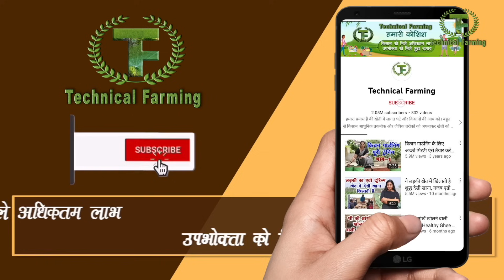किसान बैक रोटरी खरीदते समय रखें ये ध्यान, घाटे से बच जाएंगे || Technical Farming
गन्ने की फसल में निराई गुड़ाई के लिए बैक रोटरी का प्रयोग किया जाता है इसके साथ ही हल्दी की फसल में भी बैक रोटरी काफी अच्छा काम करती है चाहे निराई गुड़ाई करनी हो या मिट्टी चढ़ाने हो बैक रोटरी बहुत ही हेल्पफुल रहती है लेकिन किसानों को बैक रोटरी खरीदते वक्त किन किन बातों का ध्यान रखना चाहिए और रखरखाव कैसे करना चाहिए इसकी पूरी जानकारी इस वीडियो में दे रहे हैं सतीश राजा